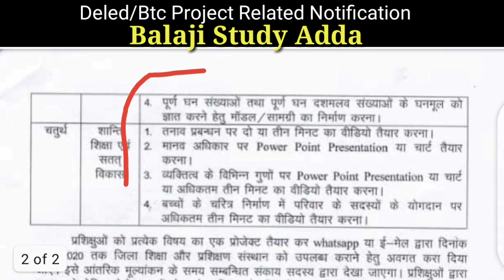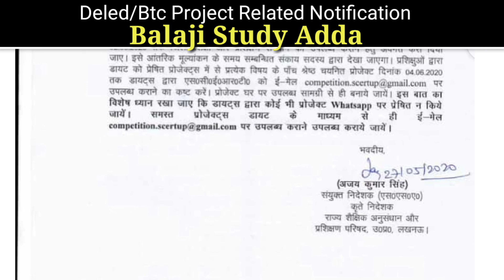Deled 2018 Batch and 2019 Batch 2nd Sem And 4th Sem Project Related 29 May Notification Released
👉Deled 2nd sem Fast Revision👈